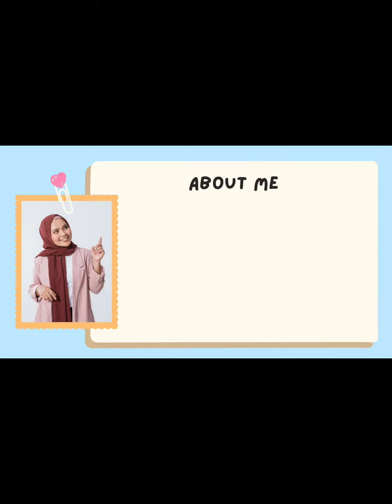My Cat Cat he loves to drink water in our aquarium#cuteeee